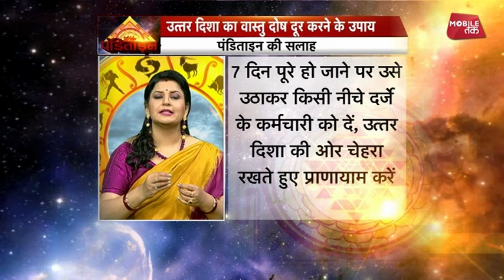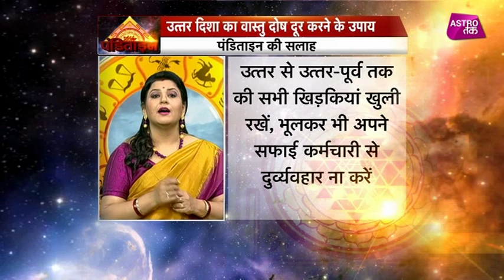उत्तर दिशा का वास्तु दोष दूर करने के उपाय | Panditain Chhavi Sharma | Astro Tak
पंडिताइन- वास्तुशास्त्री छवि शर्मा से जानिए उत्तर दिशा का वास्तु दोष दूर करने के उपाय